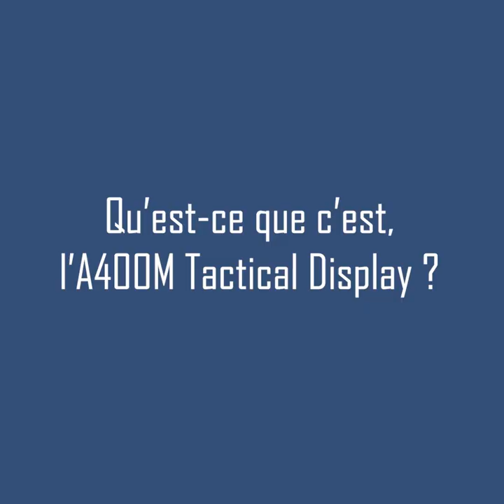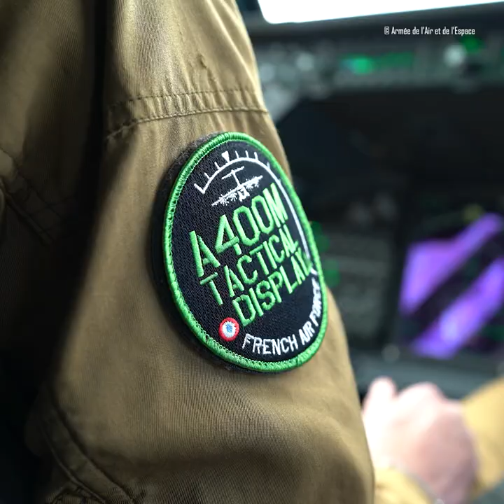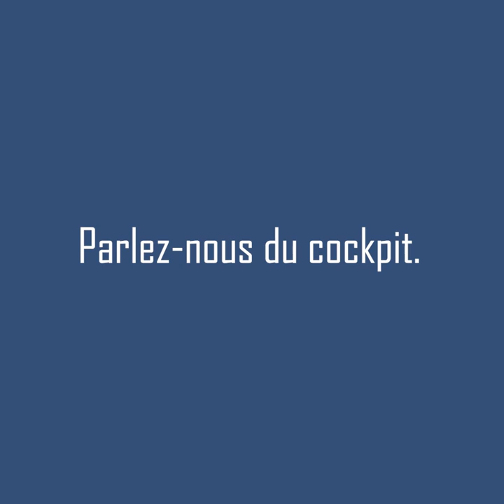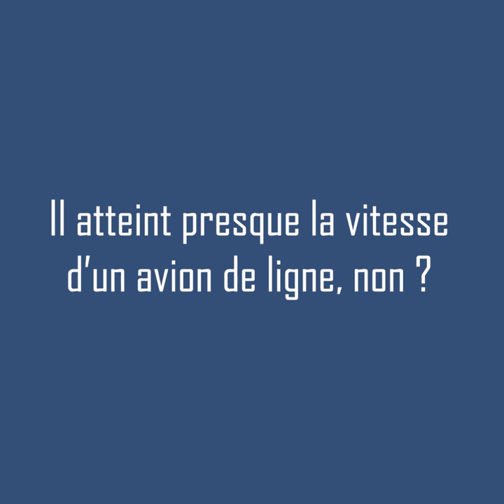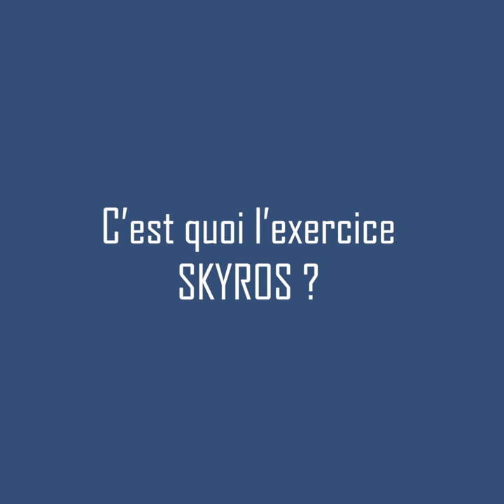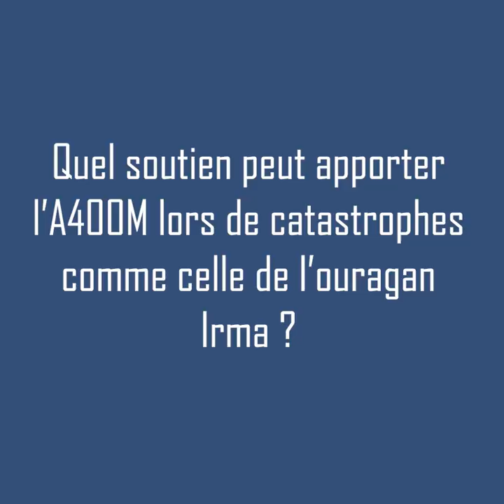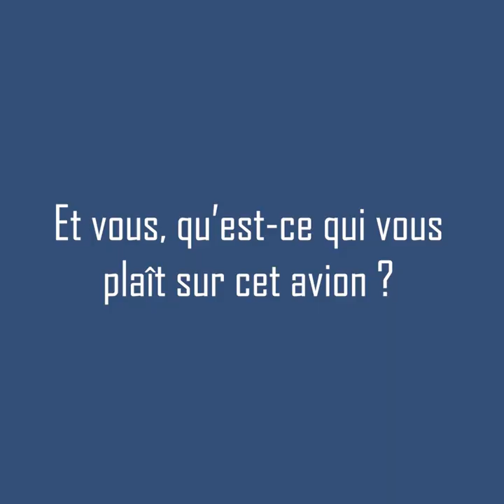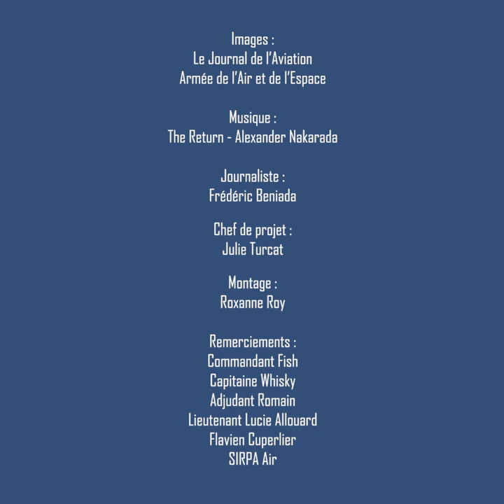On le compare tout le temps au couteau suisse. C’est ça l’A400M : on peut tout faire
Cette semaine, le Podcast de l’Aviation vous propose une rencontre exceptionnelle et en images avec l’un des équipages de l’A400M Tactical Display : le commandant Nicolas « Fish », le capitaine Jean-Baptiste « Whisky » et l’adjudant Romain (loadmaster).

Alors que l’A400M s’apprête à fêter ses dix ans d’opérations au sein de l’armée de l’air française, tous trois décrivent leur rôle dans le cadre du Tactical Display mais également en dehors, lors de missions tactiques, d’exercices d’interopérabilité ou de missions de soutien aux populations, auxquels les capacités multirôle de l’A400M les amènent à participer.

D’explications en anecdotes, ils confient et détaillent leur attachement pour un appareil moderne, rapide, très manœuvrable et mature – même s’il attend encore des évolutions -, qui a su se rendre indispensable.